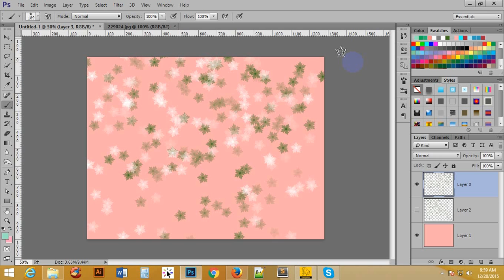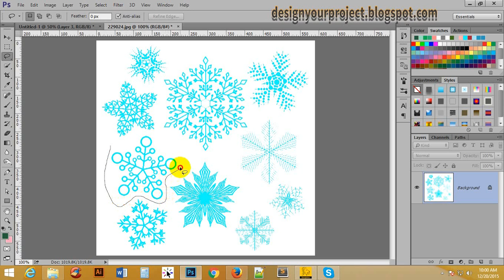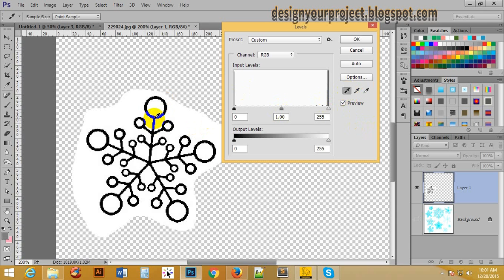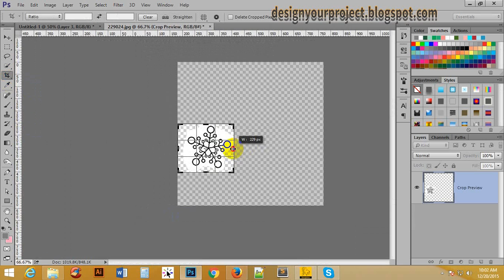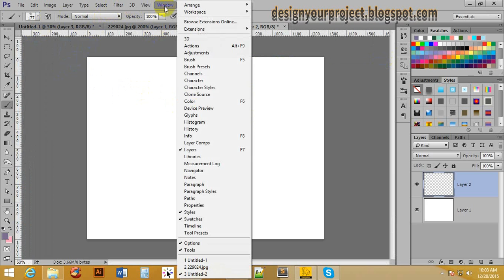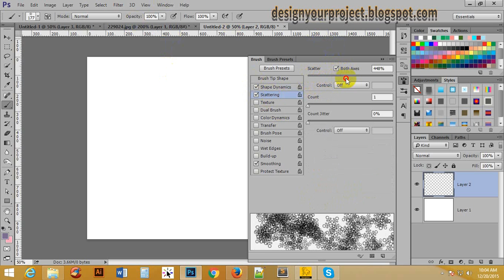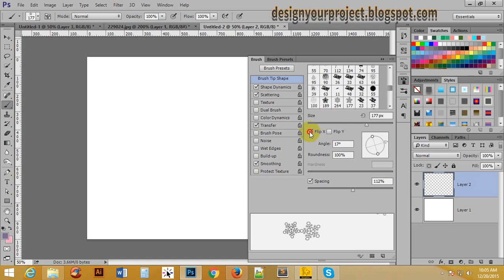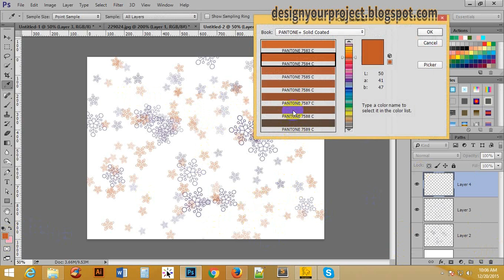Photoshop Bangla tutorial How to make brush tool